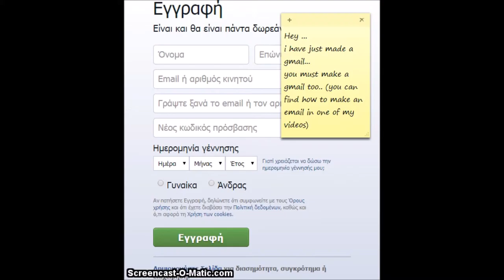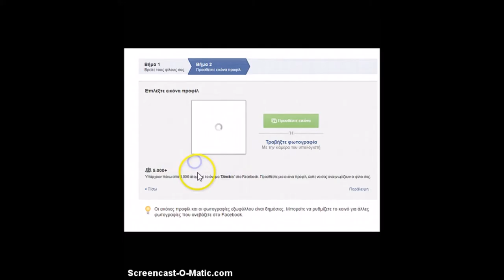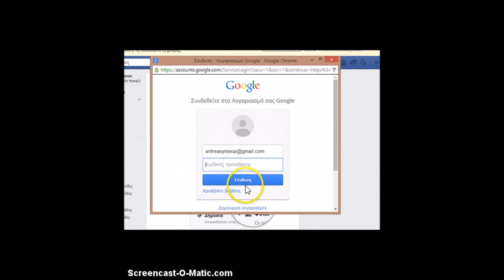Facebook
The video: How to Make a facebook account